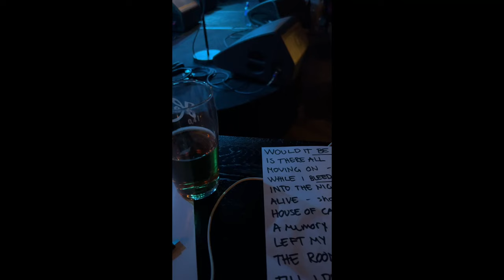Bergen (Hannah’s concert FULL HD) || part 2/2 🌟✨♥️🌈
Part 2/2 where Thu and I went to Bergen, to experience Bergen and Hannah her concert. We met some incredibly lovely people! ♥️🥰.